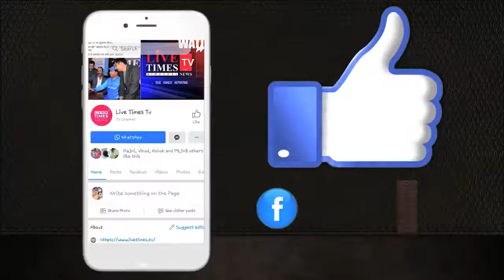हमीरपुर : जिला हमीरपुर में नगर परिषद की मासिक बैठक का आयोजन किया ।